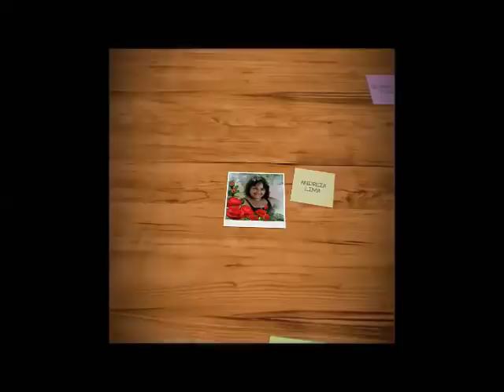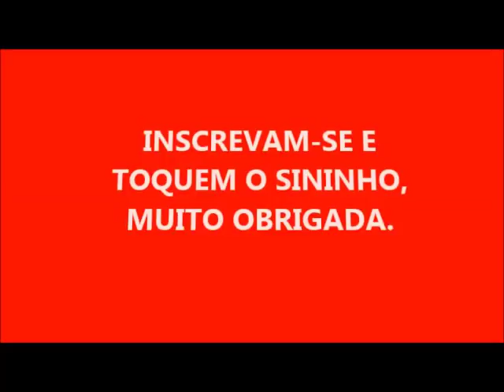SABÃO DE CLORO E DETERGENTE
500 ML DE ÓLEO
100 GR DE SODA
100 ML DE ÁGUA PARA DISSOLVER A SODA
50 ML DE DETERGENTE
50 ML DE CLORO

CORANTE E ESSÊNCIA A GOSTO

 MUITO OBRIGADA POR ASSISTIREM MEUS VÍDEOS E DEUS ABENÇOE A TODOS!